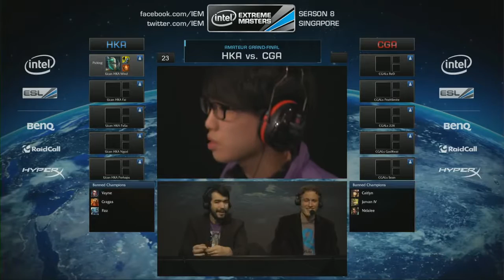♠ SEASON 3 ♠ || CGA LEGENDs vs HK Attitude Game 3 IEM Singapore 2013 CGA vs HKA G3